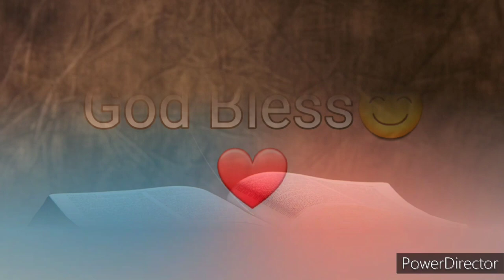Ang Salita ng Dios "BIBLIA" (13) Aklat sa Lumang Tipan 1 CRONICA Chapter 12 Tagalog Audio